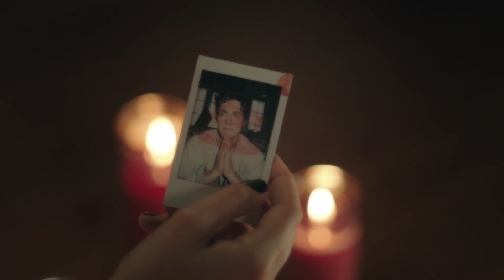the tenth - I'll Go When It's My Time [Official Video]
"I'll Go When It's My Time" is streaming now on iTunes, Spotify, Apple Music, Bandcamp, and more off our album Dunes.

meet the band:

Harley Quinn Smith, vocals/bass: (@harleyquinnsmith)
Taylor Blackwell, vocals/guitar: (@themusicalmushroom)
Kelly Cruz, drums: (@kelly.drums)
Eden Hain, guitar (@edenhain)

the tenth, a bubble gum punk band based in Los Angeles.